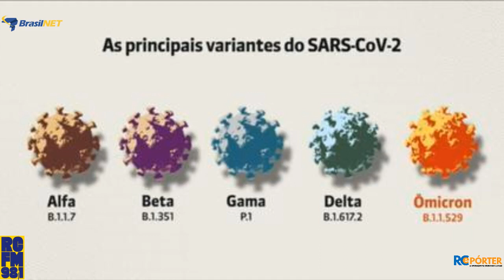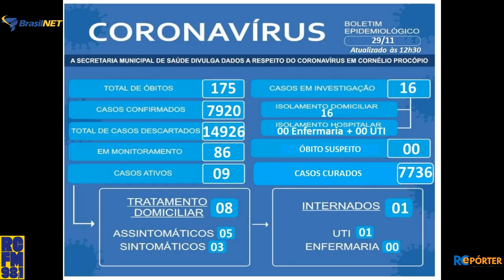RC REPÓRTER l Completo 30/11/2021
👮PM tenta encontrar autor dos tiros no domingo a noite na Praça Brasil;
🔴Motociclista bêbado empreende fuga e é preso pela PM;
👉👉Estão abertas as matrículas e rematrículas dos Colégios Estaduais;
🎙Agora com Amauri Brevilheri, Edivaldo Luiz e equipe.